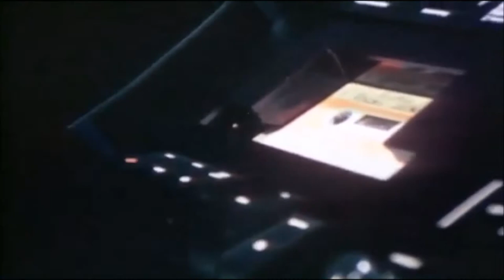Elvin Jones Interview 1979 - Jazz Drummer Interview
An interview with legendary jazz drummer Elvin Jones in 1979. Also includes live performance with John Coltrane.